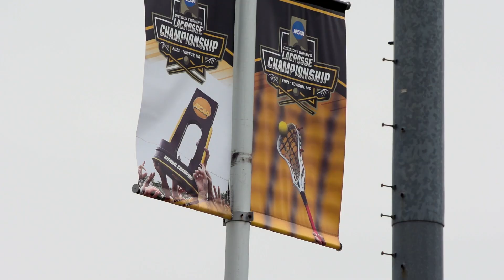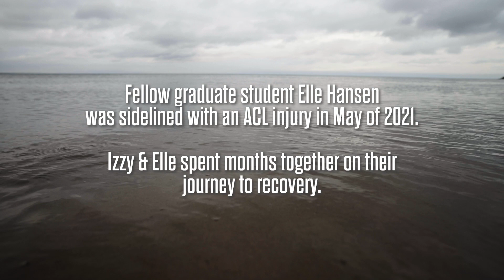The Izzy Scane Recovery Story | Northwestern Lacrosse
Known for her unmatched offensive firepower and unwavering determination to put the ball in the back of the net, Izzy Scane has become the brightest star in @ncaalax

Follow along with her journey to return to the field after a knee injury sidelined her for the entirety of the 2022 lacrosse season.

This is The Foundation presented by Wintrust

A Studio N Production directed by Jack Sullivan